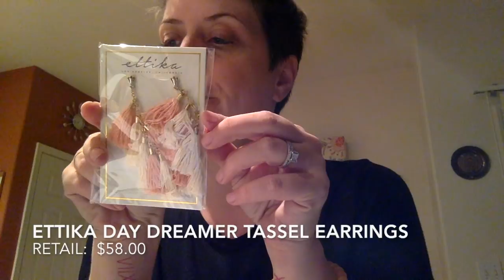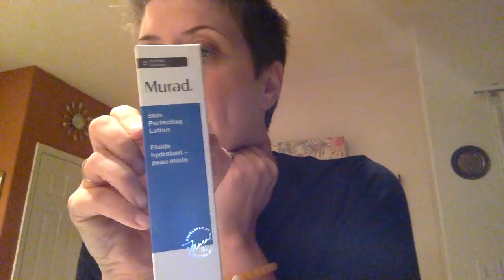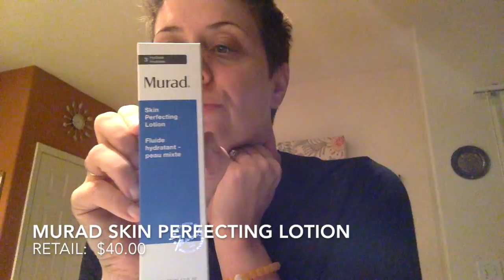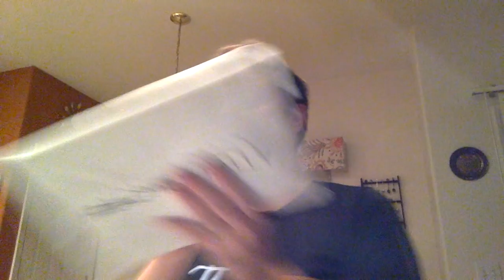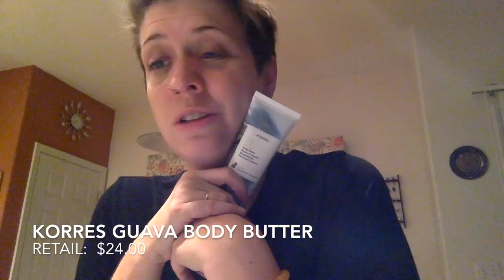FabFitFun // Spring 2018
Fabfitfun is here!!! I really love this service! Below is a link for $10 off! It is DEFINITELY worth it!

Have Happy Mail for me?!